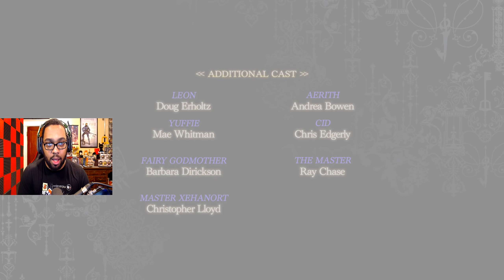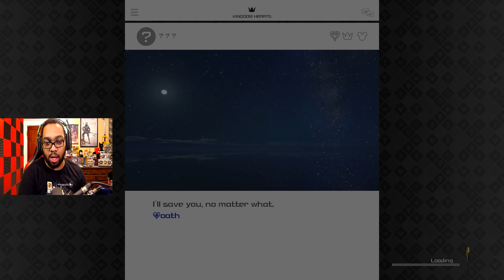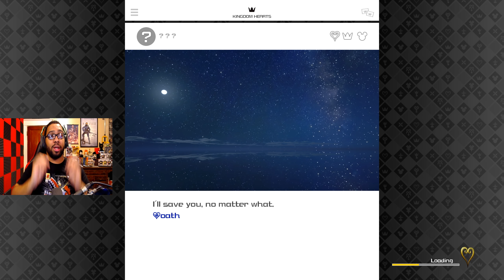Yozora (Bad Ending) REACTION | KH3 Secret Episode - PART 11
Nomura is an absolute MAD LAD!

Yozora (Bad Ending) Reaction

Aimee Burgess
Andre Bradford C Diaz
Caleb Hall
Christopher Mayhaus
Irvin Hawkins
Jack Johnson
Luke Marshall
Matt Ragusa
Nigel
Paul J. Cochran
Ride the Lightning
The Disturbed Guy
xxDieselxx75
Daniel Burns
David J. Moore
Erza Le
Jonathan Hall
Jonathan Benham
King of Mercy
Light Dragon TV
Michael
TormaxXimnus
Wiliam Hinton
Wing Yu
Gotakei
Ian Dodd
Jaime Coleman
Matthew Trapp
Noah Alderman
Rylan Skelton
Winter Schnee